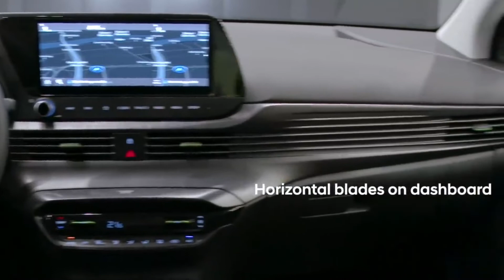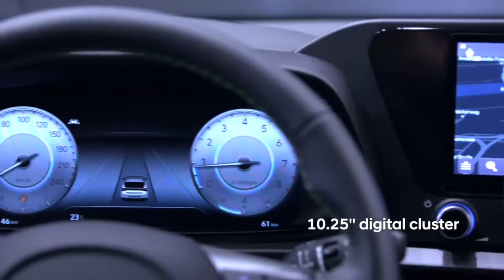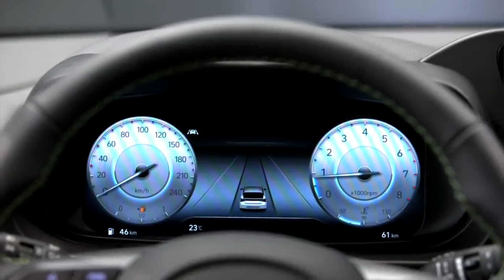New Hyundai i20 2020 Review | All New Features & Stunning Design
Hyundai i20 2020 Review | Confirmed Leaks and New Features Explained

HI FRIENDS ,

WELCOME TO AUTO & MOBILES,

I'M BHAVESH WELCOMES YOU.

IN THIS VIDEO I AM GOING TO TELL YOU ABOUT THE UPCOMING NEW HYUNDAI NEXT GEN. I20 WHICH NOW WILL COME WITH MORE FRESH DESIGN AND MORE FEATURES, I HAVE DISCUSSED ALL THE THINGS THAT BEEN CHANGED IN I20 COMPARED TO BS4 SO WATCH THIS VIDEO TILL END.

GUYS YOU CAN FOLLOW US ON

FOLLOW US ON THESE SOCIAL SITES TO GET NEW UPDATES ABOUT OUR CHANNEL

JAY HIND,

VANDE MATRAM,

OM SHANTI,